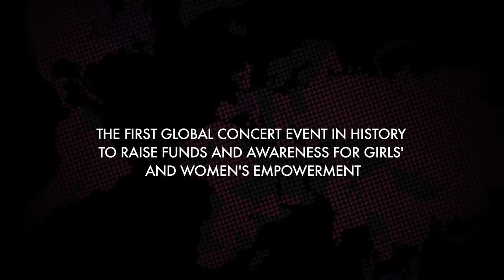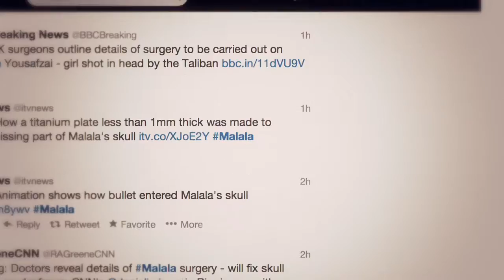Chime for Change :: Founded by Gucci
GUCCI founded CHIME FOR CHANGE, a global campaign to raise funds and awareness for girls' and women's empowerment. Leveraging the brand's creativity and influence, GUCCI uses innovative solutions to bring new approaches to the global fight for girls' and women's rights.

Director: Jeff Pinilla
Editor: Jeff Pinilla

Astronada, llc 2016